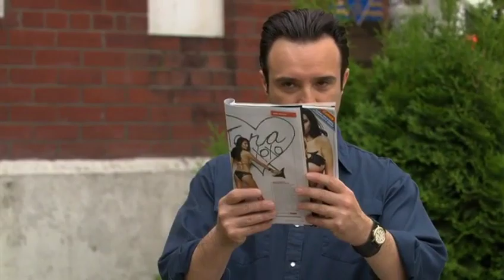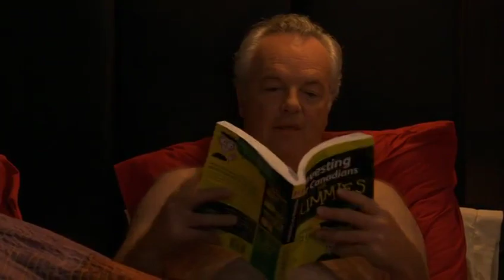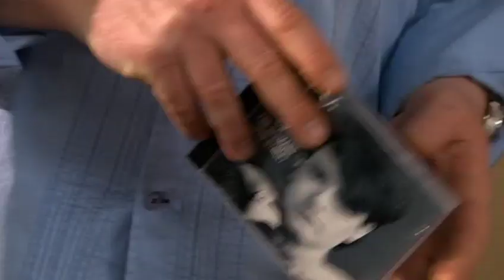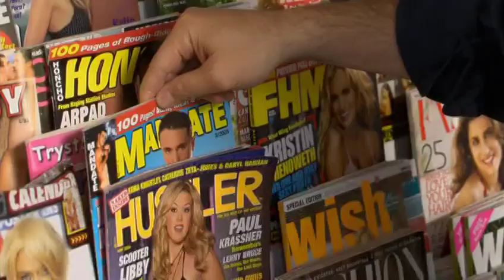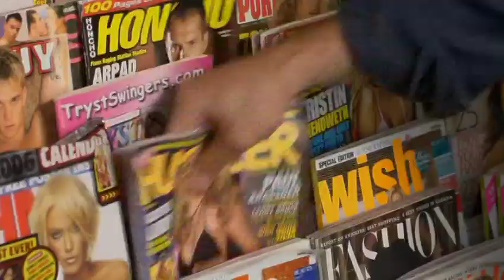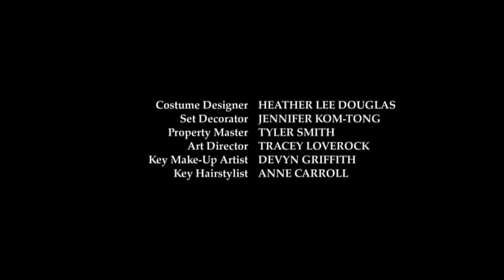Robson Arms 2 04 Something Straight Between Us